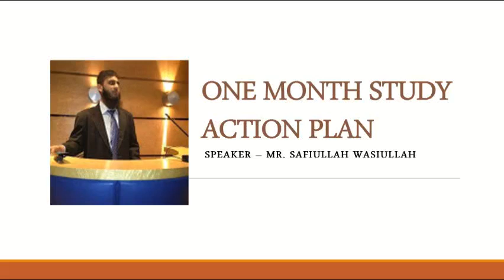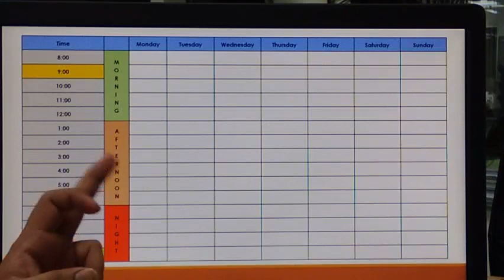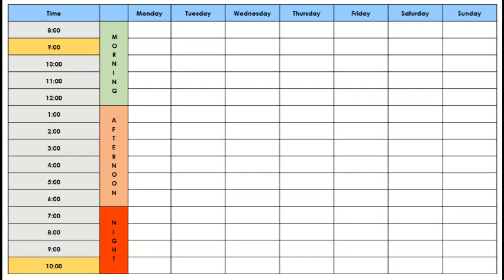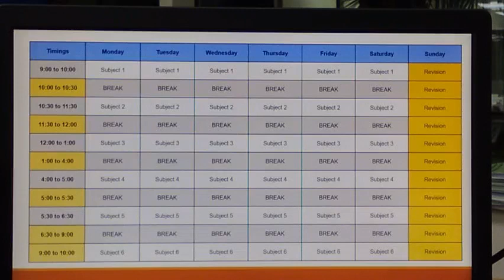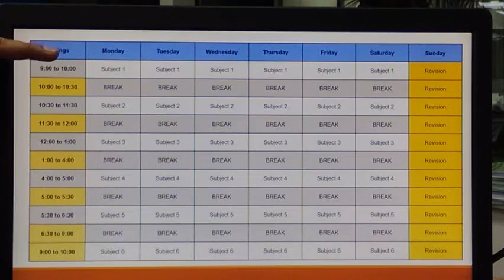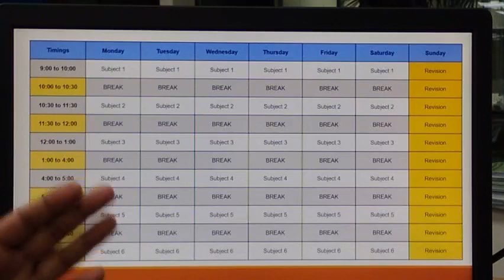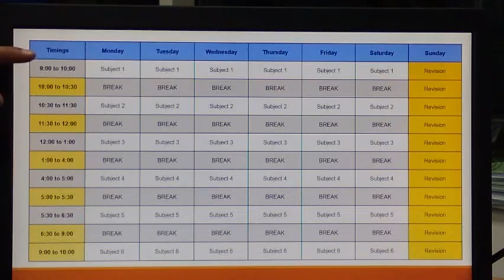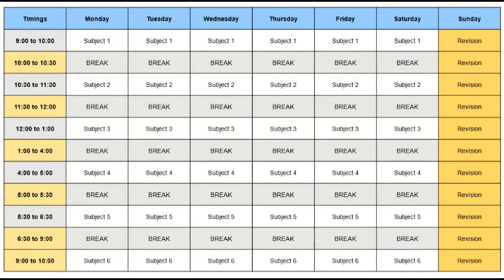How To Make A Final Exam Study Planning? | Safiullah Wasiullah